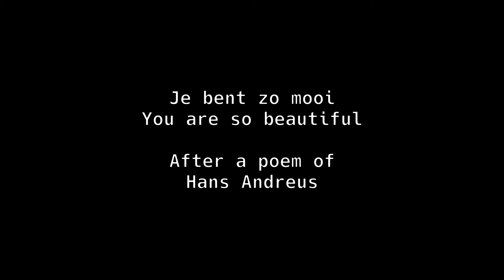Tetyana Hoch/Stefaan Himpe. Je bent zo mooi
A second collaboration video with pianist Tetyana Hoch. Enjoy!

A poem "Je bent zo mooi" by Hans Andreus set to music, originally composed by me, here played and  improvised by Tetyana Hoch.